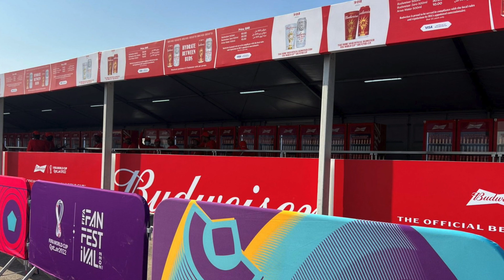MEXICANOS PRESUMEN EN REDES SOCIALES QUE INGRESAN ALCOHOL A QATAR PESE A RESTRICCIONES